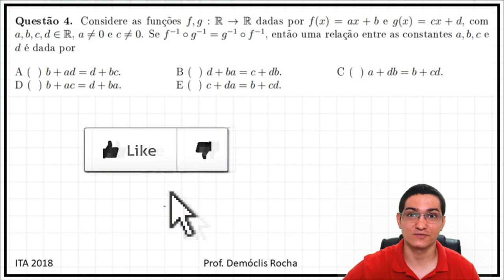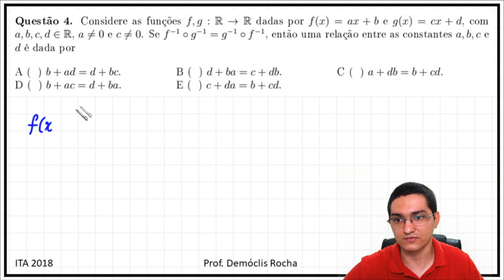ITA 2018 - QUESTÃO 4 - FUNÇÕES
Questão 4. Considere as funções f, g : R → R dadas por f(x) = ax + b e
g(x) = cx + d, com a, b, c, d ∈ R, a diferente de 0 e c diferente de 0.
Se f^(−1) ◦ g^(−1) = g^(−1) ◦ f^(−1), então uma relação entre as constantes
a, b, c e d é dada por

A ( ) b + ad = d + bc.
D ( ) b + ac = d + ba.
B ( ) d + ba = c + db.
E ( ) c + da = b + cd.
C ( ) a + db = b + cd.